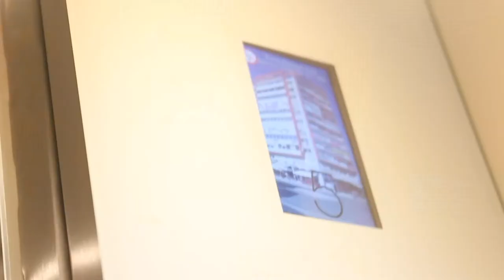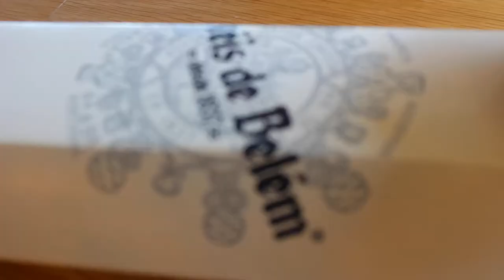europe '18 vlog #2 | lourinha and lisbon, portugal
wazzaaaa

wk 3: -

twit: nataliej0yce
snap: njoyc